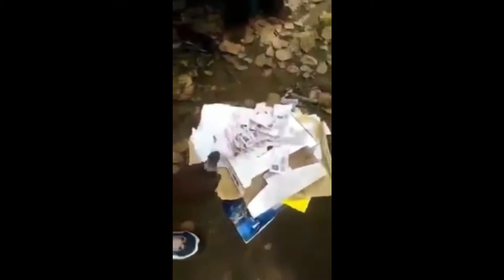DESTRUCTION DES CARTES D' ELECTEURS DE LA SOUS PREFECTURE DE BOGODIA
IVOIR24 VOTRE CHAINE IVOIRIENNE ET INTERNATIONALE D'ACTUALITES ET D'INFORMATIONS